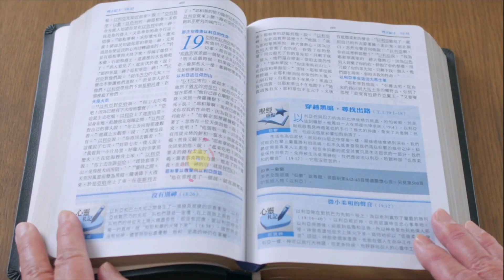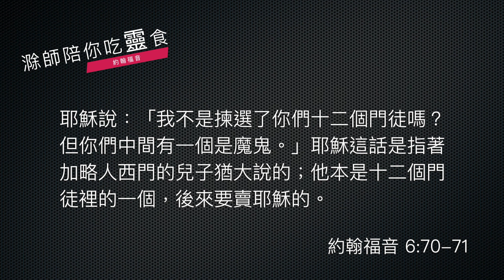《約翰福音》6:60-71｜第20集｜當信從主的話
今天我們來到《約翰福音》第六章最後一個段落了，我們要從《約翰福音》第六章六十節開始，看看在這個段落的最後，耶穌教導祂的門徒們什麼重要的功課：

    祂的門徒中有好些人聽見了，就說：「這話甚難，誰能聽呢？」
    耶穌心裡知道門徒為這話議論，就對他們說：「這話是叫你們厭棄嗎？倘或你們看見人子升到祂原來所在之處，怎麼樣呢？叫人活著的乃是靈，肉體是無益的。我對你們所說的話就是靈，就是生命。只是你們中間有不信的人。」
    耶穌從起頭就知道誰不信祂，誰要賣祂。
    耶穌又說：「所以我對你們說過，若不是蒙我父的恩賜，沒有人能到我這裡來。」
    從此，祂門徒中多有退去的，不再和祂同行。
    耶穌就對那十二個門徒說：「你們也要去嗎？」
    西門・彼得回答說：「主啊，祢有永生之道，我們還歸從誰呢？我們已經信了，又知道祢是神的聖者。」
    耶穌說：「我不是揀選了你們十二個門徒嗎？但你們中間有一個是魔鬼。」
    耶穌這話是指著加略人西門的兒子猶大說的；他本是十二個門徒裡的一個，後來要賣耶穌的。

第一途徑：相信

好了，這段經文當然是接續上文，講到耶穌說：「我的肉可以吃，我的血可以喝。」那麼這一些當時難以瞭解的教導，所以這些門徒聽了這些話，就覺得這真難瞭解，誰能聽明白呢？那麼耶穌就對這群門徒再加說明了，祂也就說：「其實我這一個講的是靈裡面的真理，不是肉體的。」因為肉體都會過去，那聖靈裡面的真理是什麼呢？人聽了之後，必須要信。這是一個很重要的觀念。

一個人說：「我不明白耶穌所說的。」當然耶穌講的不是物理學，不是化學，不是天文學，祂講的是什麼呢？是屬靈的真理，一個人要明白屬靈的真理，除非他自己先屬靈，不然怎麼明白呢？但是一個人要屬靈，屬乎耶穌，只有一個方法，大前提就是要信，所以一個人必須先相信，於是心靈有更新，更新了之後，於是就看明白、聽得明白耶穌所講的屬靈的教訓。

這裡給我們一個重要的觀念了，一個人到底是先明白再信，還是先信才能明白呢？這段經文給我們看見，一個人除非相信，不然他沒辦法完全明白耶穌所教導的屬靈真理。
第二途徑：瞭解永生之道

那麼接下來，這一個很難明白的屬靈真理，是因為一個人的態度沒有相信，於是就有一些人就離開了耶穌。聖經說「就退去了」。耶穌看見這個場景，就問祂的十二門徒：「你們是不是也要退去啊？」西門・彼得代表著所有門徒回答，他說：「我們不退去，因為我們看見祢有永生之道。」耶穌有永生之道，那我們還歸從誰呢？這是唯一可以跟隨的對象嘛，我們不會退去啊！

那麼這裡第二個重要功課又來了，怎麼樣可以明白耶穌的話呢？剛剛說必須先相信，於是信了之後，很多屬靈道理就明白了，這裡給我們看見，永生之道在耶穌的身上，耶穌裡面有永生之道，門徒經歷了永生之道的能力，所以他說：「我們一定歸從祢，一定跟隨祢，我們沒有別的地方可以跟隨了。」第二個明白真理的方式，除了相信之外，那就是要瞭解永生之道，在耶穌身上所帶出來的永生之道是什麼，門徒跟隨耶穌這麼久，於是明白了，於是發現了，當然就歸從耶穌了。
相信才能瞭解永生之道

兩個角度來認識真理，第一個，信，是心態的轉變；第二，從永生之道之中去認識耶穌口中出來的恩言，那麼從聖經的話語裡面來瞭解聖經啊，這是一個屬靈的奧秘，怎麼可能從聖經的話語裡面瞭解聖經呢？的確如此，因為一個人真正信了之後，心態的轉變，於是看明白聖經，當我們看明白聖經，就能夠體會永生之道是什麼，於是讀聖經就不只是增加知識，而是生命良性的循環，這一群門徒就進入了這個良性的循環之中。當然良性循環的意思，不是就一步登天、登峰造極，並不是如此，後面我們就看到，這些門徒，十二使徒，也會軟弱的，只不過我們能夠如此堅持，於是信仰就會步步高升，越來越跟從耶穌，越來越親近耶穌，越來越學向耶穌了，第一，相信，心態的轉變；第二，認識永生之道，更進入信仰的深處。

60 他的門徒中有好些人聽見了，就說：「這話甚難，誰能聽呢？」
61 耶穌心裏知道門徒為這話議論，就對他們說：「這話是叫你們厭棄原文是跌倒嗎？
62 倘或你們看見人子升到他原來所在之處，怎麼樣呢？
63 叫人活着的乃是靈，肉體是無益的。我對你們所說的話就是靈，就是生命。
64 只是你們中間有不信的人。」耶穌從起頭就知道誰不信他，誰要賣他。
65 耶穌又說：「所以我對你們說過，若不是蒙我父的恩賜，沒有人能到我這裏來。」
66 從此，他門徒中多有退去的，不再和他同行。
67 耶穌就對那十二個門徒說：「你們也要去嗎？」
68 西門‧彼得回答說：「主啊，你有永生之道，我們還歸從誰呢？
69 我們已經信了，又知道你是神的聖者。」
70 耶穌說：「我不是揀選了你們十二個門徒嗎？但你們中間有一個是魔鬼。」
71 耶穌這話是指着加略人西門的兒子猶大說的；他本是十二個門徒裏的一個，後來要賣耶穌的。